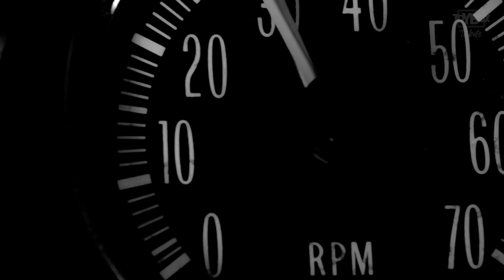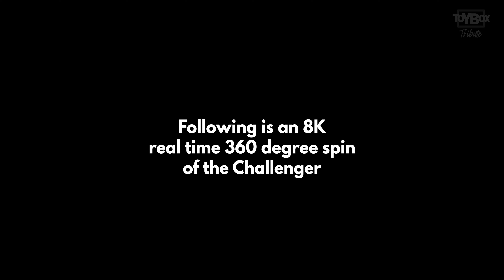Dodge Challenger RT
This Dodge Challenger is shot in 8K
We recommend you watch this video on a Hi Res calibrated monitor or 4K TV.

The CHALLENGER : Captured here is this marvellous 1970 Dodge Challenger tribute based on the Challenger R/T. This iconic pony car is powered by a 318cu 5.2L V8 2 barrel Carter carburetor making 230hp optioned with a 3 speed torqueflite automatic transmission. Effortlessly cool, this machine painted in Hemi Orange was built to challenge and positioned to compete against Mercury's Cougar and the Pontiac Firebird. The most famous 1970 model of them all is the R/T driven by Kowalski in the high-octane action movie Vanishing Point from 1971.

Toybox is a virtual coffee table book showcasing the beauty of cars and bikes in video, presented as our version of Automotive Cinema.

TOYBOX LEGEND:

Toybox Classic -        Original that may have had some restoration
Toybox Moto -            Motorcycle
Toybox Tribute -         Passionate tribute to a famous vehicle or design
Toybox Motorsport -  Race-car
Toybox Modified -      Modified and or modernised classics
Toybox Original -        As it left the factory

Do you have a Toybox car?
Make sure the Image file is below 2 megabytes
We will get back to you.

We combine a passion for everything automotive with high quality photographic art.

Our goal was to build a black studio with a 360 degree turntable. A vehicle is introduced to this dark space and then we curate our lighting in a way that allows seamless rotation.   The end result is a dark space which contrasts the subject in a unique way allowing us to see the beauty of each vehicle.

Beautifully lit in a studio that absorbs all other light.

Toybox is not just about new showroom cars, it's all vehicles, motorbikes, new, old,  with life’s patina.

Finally Toybox is as real as the cars we photograph. Our videos and stills are captured live in camera at 8K, not in a computer montage or render,  just old school lighting and photography with a modern twist.